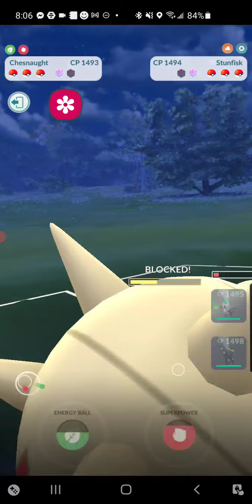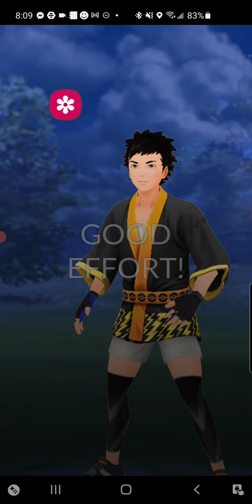a9 stun shadswamp